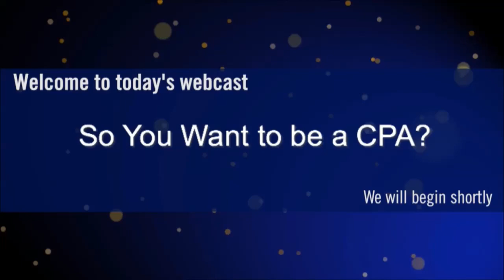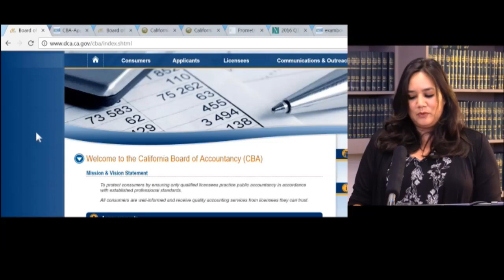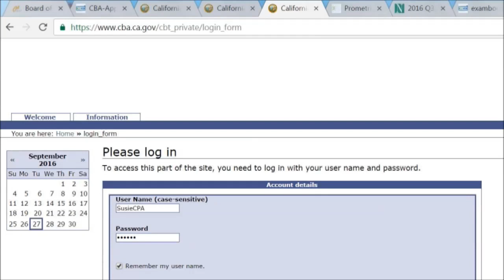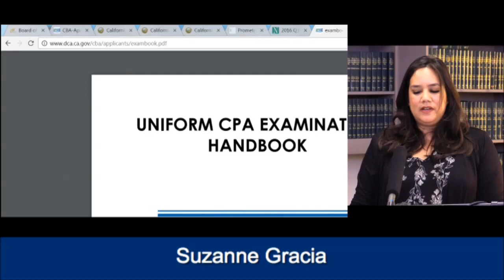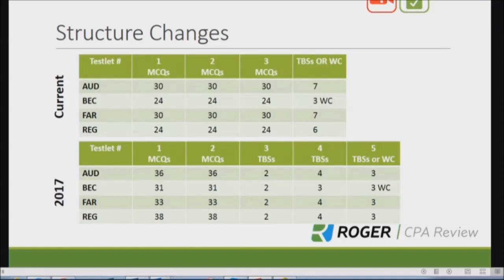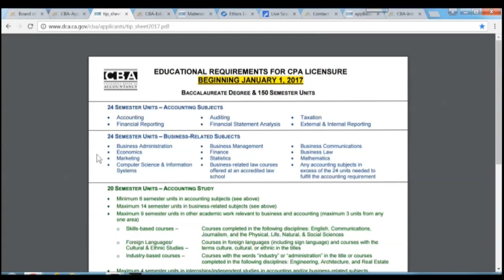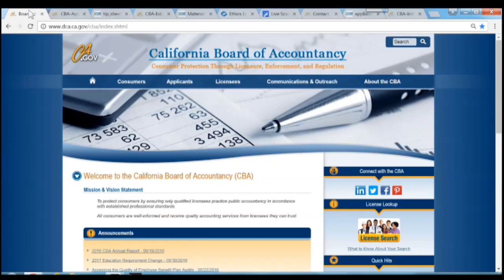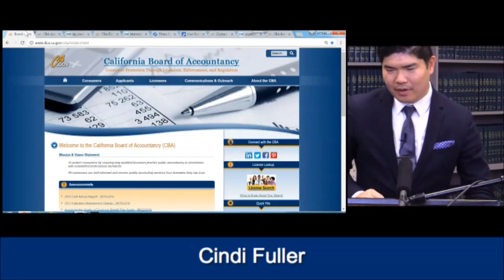So, You Want to Become a CPA?